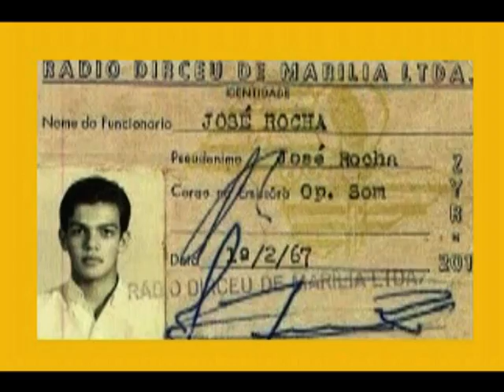Rádio Dirceu de Marília, Inicio contado por José Miguel Neto.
Inicio da Rádio Dirceu de Marília